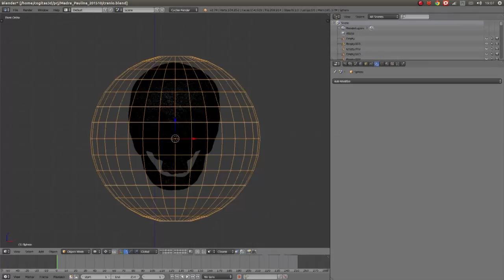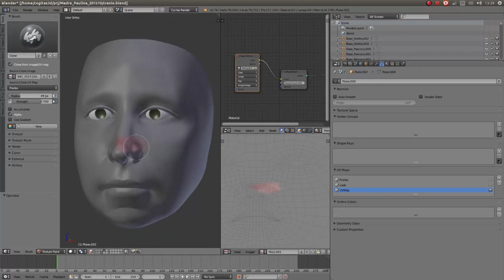St. Paolina Forensic facial Reconstruction work-flow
The work-flow of St. Paolina's Forensic Facial Reconstruction